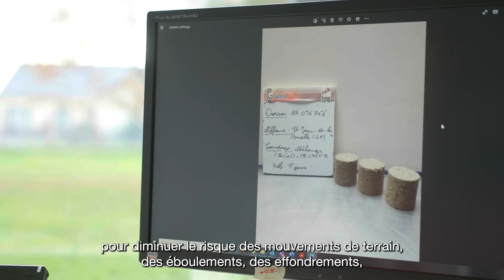L'œil de l'expert : Anthony, ingénieur géologue géotechnicien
Découvrez le témoignage d'Anthony, ingénieur géologue géotechnicien.
Présentation, missions, enjeux, parcours et conseil de ce métier d'avenir vu par… l'œil d'un expert !